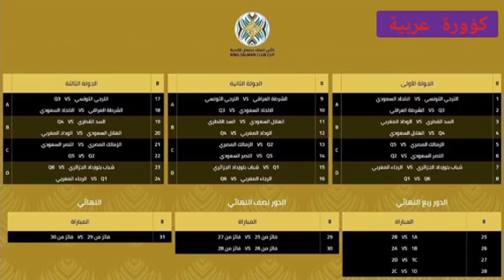مجموعات كأس العرب للأندية كأس الملك سلمان ٢٠٢٣ مواجهات نارية